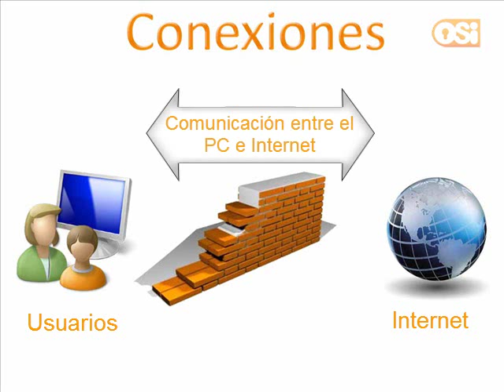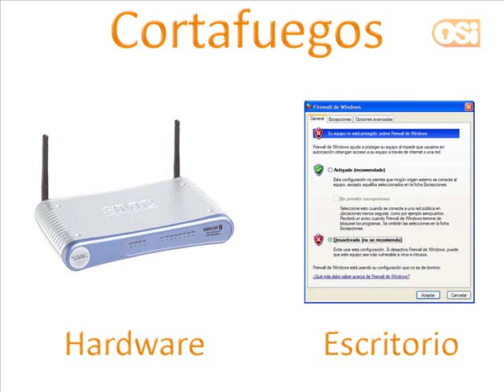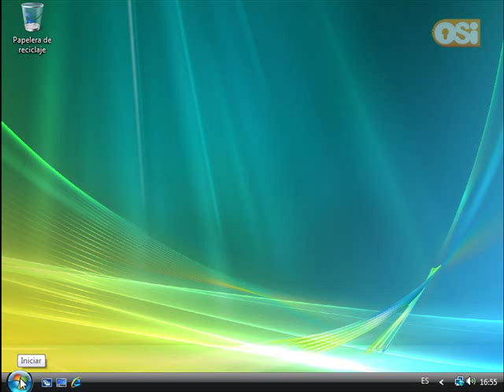Configuración del Cortafuegos en Windows Vista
Completo videotutorial que explica las características básicas de un cortafuegos y explica paso a paso cómo configurarlo. Puedes ver el vídeo